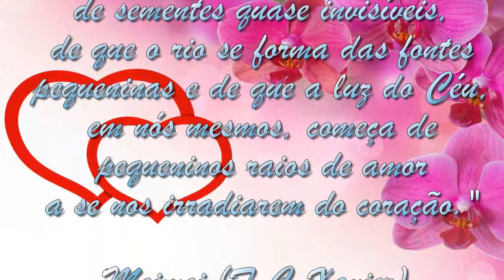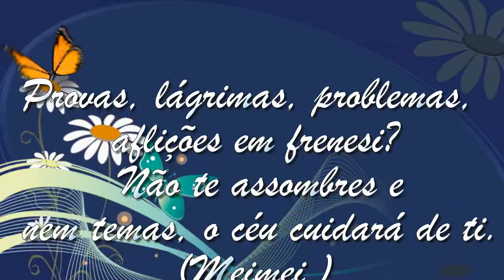Lindas mensagens espíritas de Meimei por Chico Xavier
Duas lindas mensagens espíritas sobre amor e fé da Iluminada Memei psicografadas pelo divino servidor do amor Chico Xavier.

Música de Fundo (Music): Sweet Landscape.
Músico e compositor (Musician): Anders Mörlin.
Rede (Network): freedom!